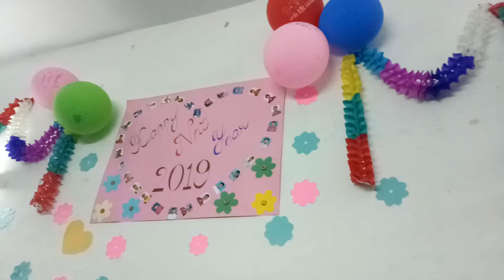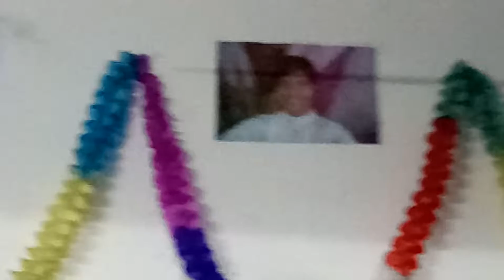Montessori new year 2018